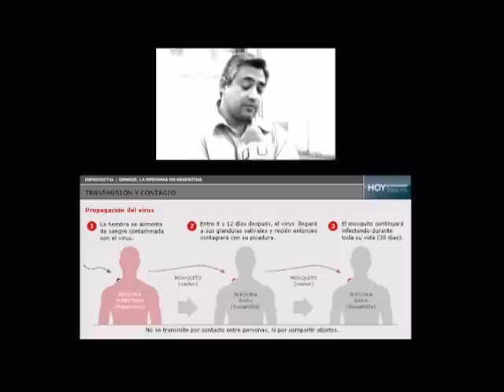Premios Periodismo Científico y Divulgación de la Ciencia - Córdoba, Argentina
El Ministerio de Ciencia y Tecnología de la Provincia de Córdoba entregó los premios a los mejores trabajos en Periodismo Científico y Divulgación de la Ciencia 2011. Los ganadores fueron:
Gráfica: Lucas Viano (La Voz del Interior)
Web: Andrés Fernandez y Nicolás Pisano (UNC)
Audiovisual (Eliana Piemonte, Diego Julio Ludueña y Yamila Abud (UNC)
Institucional: Lucas Gianre (SECYT)
Radio: Daniel Toledo (UNSL)